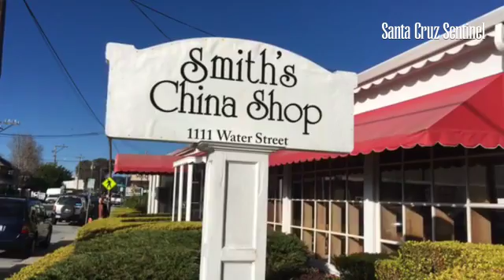Now in Watsonville 434 Main St. SantaCruz Eastside landmark Smith's China Shop finds new home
By: Jondi Gumz
Published on: January 25, 2017